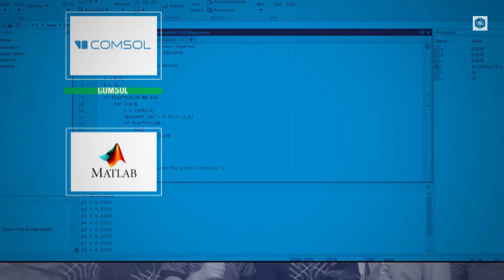Team Hermetica 2k22 • NIMBUS • Udantya: An Occultic Cyberverse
"WE SHOULD OPEN OURSELVES TO THE IMPOSSIBLE AND EMBRACE A PSYCHOLOGY OF POSSIBILITY."

Team Hermetica has done astonishing and technological projects in previous years. Now, we are excited to present new wave modern era projects, along with remarkable events in the upcoming fest NIMBUS 2k22.

This year we are equipped with more surprising events and projects that cudgel one's brains.